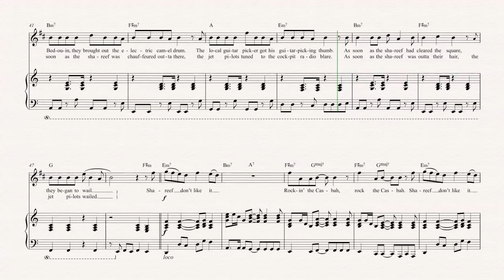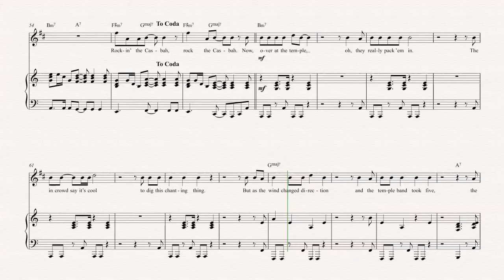Soprano Sax - Rock the Casbah - The Clash - Sheet Music, Chords, & Vocals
Soprano Sax sheet music, chords, and vocals of Rock the Casbah - The Clash

Learn to play Rock the Casbah and play along!